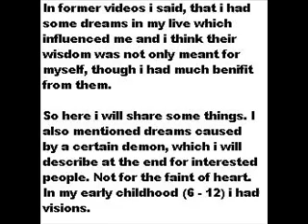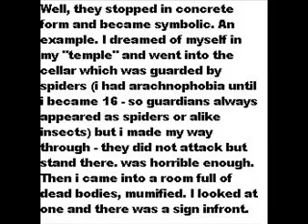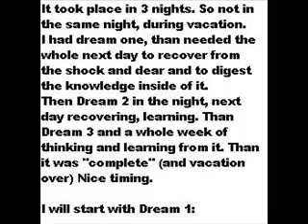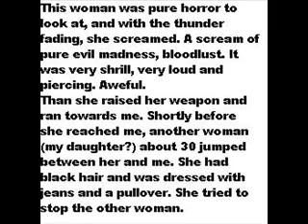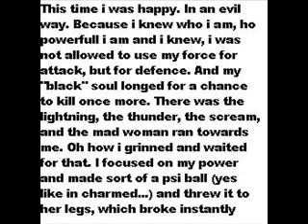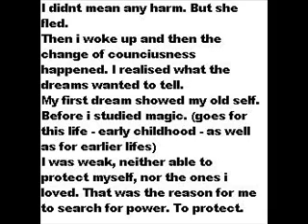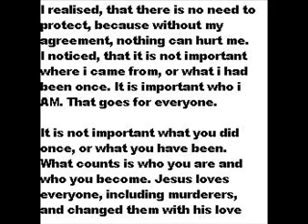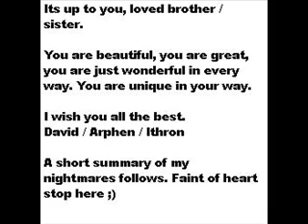Arphens Dreams - Personal Experience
A Video about some dreams and one, that changed my live forever. I want to share because it may help others understand and evolve.

Please watch the introduction if you havent already.